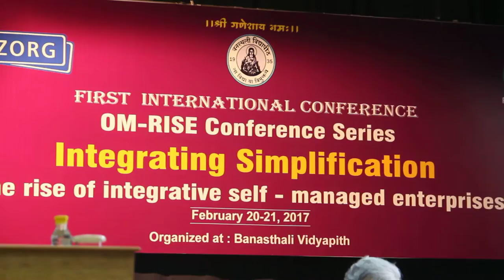Prof. Harsh Purohit Introducing the Idea of OMRISE @ Banasthali University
Prof. Harsh Purohit, Dean at FMS-WISDOM, Banasthali University introduces the idea of OMRISE during the First International Conference on Integrating Simplification.